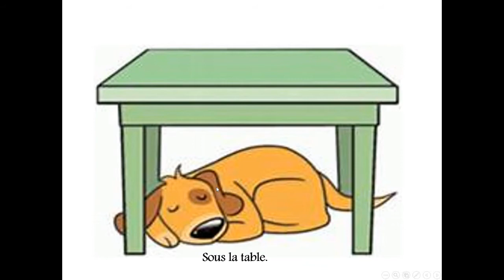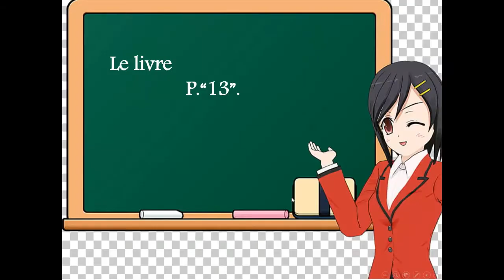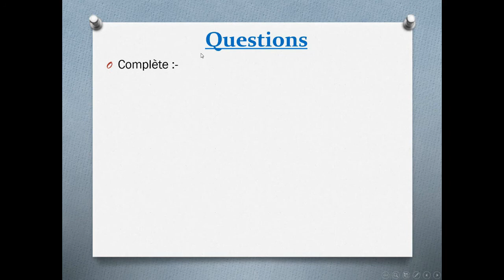Primary 5 - French - Unit 2 - Lesson 1